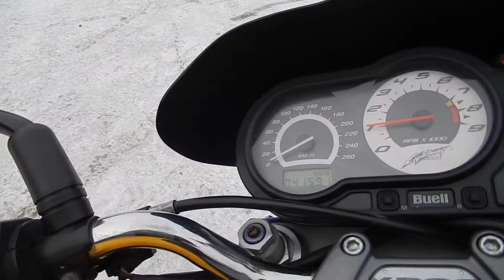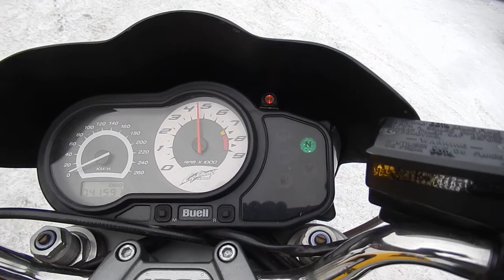No B7983 BUELL XB9S LIGHTNING